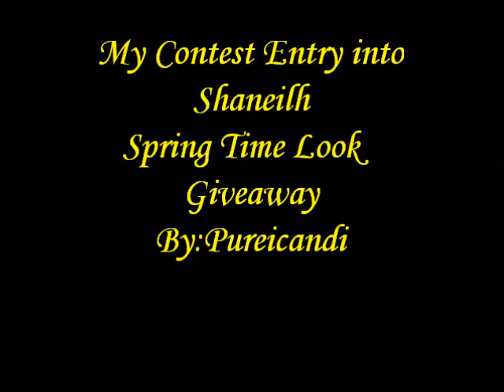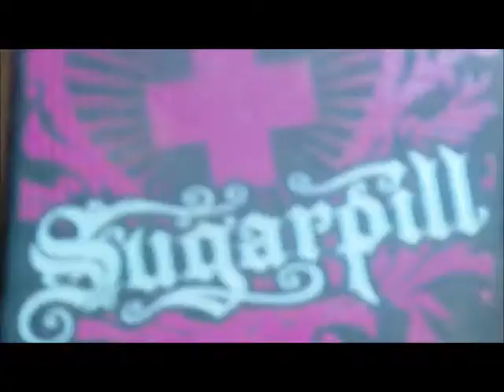Shaneilh Springtime look Giveaway